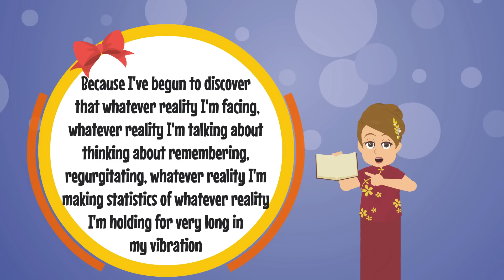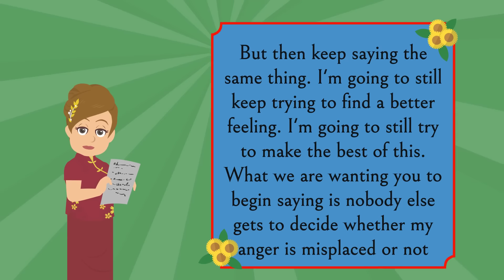A 1-Minute Hack You’ll Want to Try NOW! 🔥 Abraham Hicks 2024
🗝️ Key Takeaways
00:00 The Joy of Unfulfilled Desires
01:39 Power of the Present Moment
03:27 Reality vs. Personal Creation
05:51 The Barometer of Your Emotions
07:33 Manifestation of Physical Conditions
09:11 Making the Best of Wherever You Are
11:37 Understanding Your Creative Environment
13:01 Evidence of Well-Being

This talk encourages deliberate focus, understanding of emotional guidance, and creating the reality you want through selective attention, offering insights into aligning joyfully with your desires.